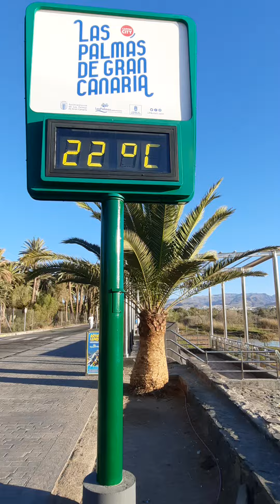das aktuelle Wetter in Kurzform....Maspalomas 1.5.23